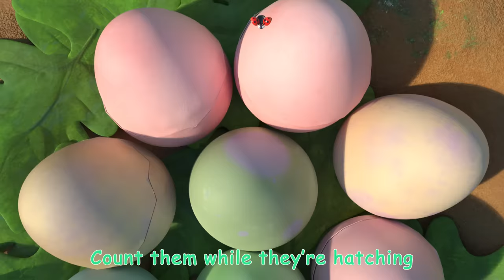Stick To It Song + More Nursery Rhymes & Kids Songs - CoComelon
Learn to never give up with JJ, Bella, and the rest of the CoComelon kids! In this educational nursery rhyme compilation, you will find titles such as 'Lost Hamster', 'Thank You Song', and lots more kids songs!

A new compilation video, including one of our newest song 'Stick To It'!

0:08 Stick To It
3:28 Winter Show & Tell
6:51 Jello Color Song
10:25 Lost Hamster
13:20 YoYo's Arts & Crafts Time: Paper Airplanes
18:11 Construction Vehicles Song
21:55 Ten Little Dinos
25:43 ABC Song with Building Blocks
28:37 You Can Ride a Bike
31:53 Tap Dancing Song
34:21 Mom and Daughter Song
37:21 Row, Row, Row Your Boat (Ant Version)
40:01 Thank You Song (School Version)